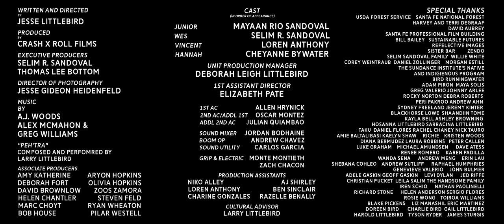JACKRABBIT | Teaser 2017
Produced by Crash x Roll Films
Written & Directed by Jesse Littlebird

AJ Woods
Alex McMahon & Greg Williams

Cast
Junior - Mayaan Rio Sandoval
Wes - Selim R. Sandoval
Vincent - Loren Anthony
Hannah - Cheyanne Bywater

UPM - Deborah Leigh Littlebird
1st AD - Liz Pate
DP - Jesse Heidenfeld
1st AC - Allen Hrynick
2nd AC - Oscar Montez
Sound Mixer - Jordan Bodhaine
Boom Op - Andrew Chavez
G&E - Monte Monteith & Zach Chacon